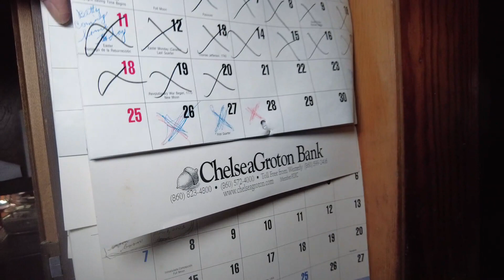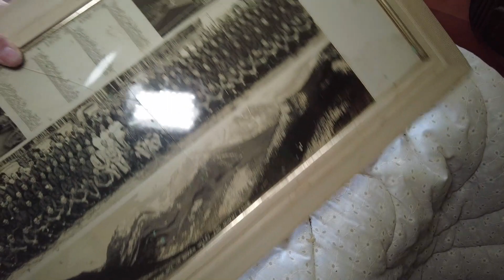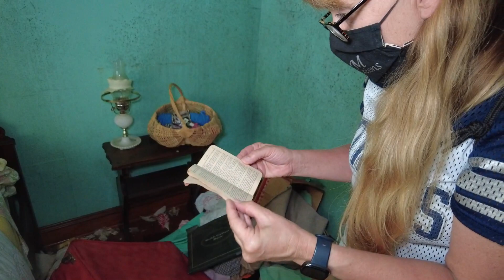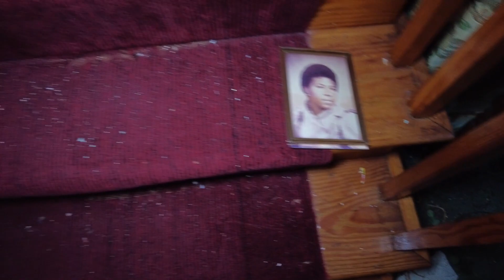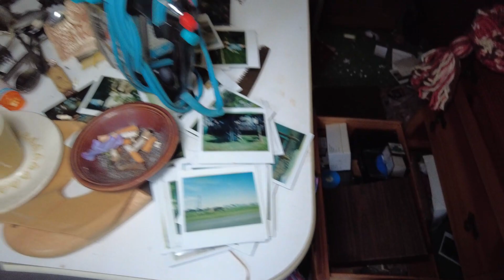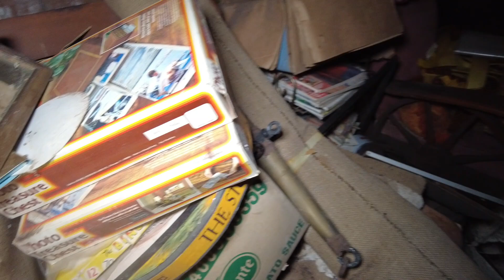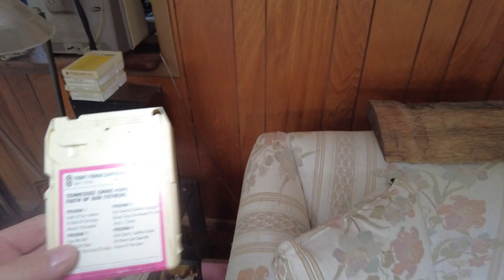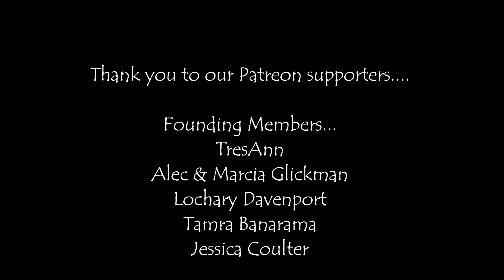Exploring Grandma's AMAZING Time Capsule House in CT | EVERYTHING LEFT BEHIND!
Equipment we use.
DJI Spark Fly More Combo
Canon EOS M50 (Main Camera)
FeiyuTech G6 Max Gimbal
DJI Pocket 2 Creator Combo
DJI Pocket Charging Case
GoPro Hero 5 Black
Comica Wireless Microphone
Rode Microphone
Marcel's Backpack
Jennifer's Backpack
Jennifer's Hiking Boots
Neewer LED Video Light (Main Lighting)
Thrunite TN36 Flashlight
Thrunite T1 Flashlight
Manfrotto Mini Tripod
Main Tripods
Camera Rig
Litra Torch (Extra Lighting)
PSB-7 Spirit Box
PSB-7 Spirit Box Speaker
K2 Meter
Digital Voice Recorder

TresAnn
Beth Huntley
The Natureman
Maribeth Payton
Lochary Davenport
Alec & Marcia Glickman
Jessica Coulter
Tamra Banarama
Betty Miles
Dinkum Aussie
A9
Stanton's Journey's
SarahJ The Realtor
Paranormal Hunters of MA
Rob & Sumner
Robs Classic Commercials and Retro Stuff
The Real Paranormal Investigation and Research

Introductory video and music by our friends Amy & Ryan.